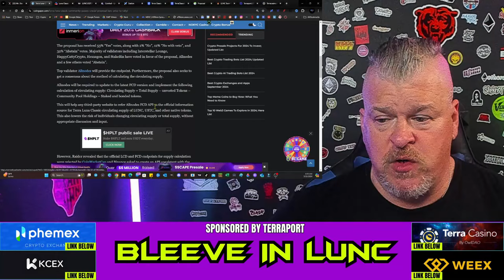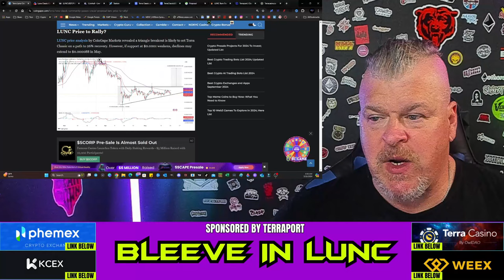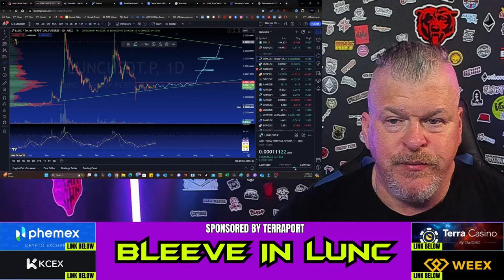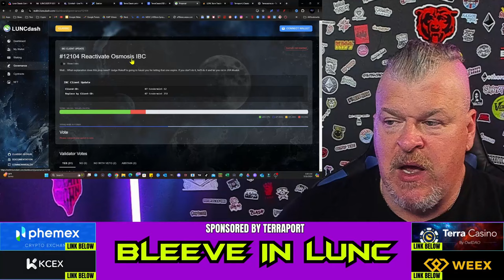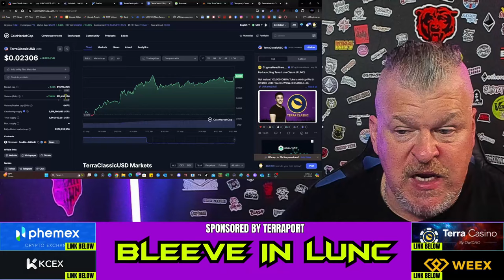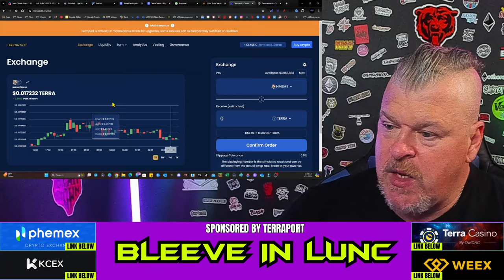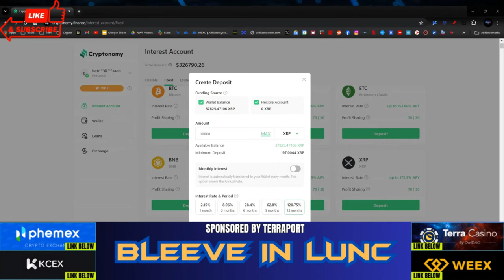TERRA LUNA CLASSIC CRYPTO READY FOR A SIGNIFICANT PUMP?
CRYPTO WALLETS
🪙 ERC-20 Wallet: 0xD507c4eEf733dfC3AB7A145b0367a867a6C45e0C
🪙 BTC Wallet: bc1qsu5c76jkw08a0eqkfkzgcfya99vle3kxe93a3u
🪙 Solana Wallet: FKQssfYgC2qrENwG2cyJyqH7hEYxFWH149zFrGx5Tuj8
🪙 Terra Luna Wallet: terra1ecl4l7yp5cqzgl0hdrlxp8lwjrr6epdv43scsc